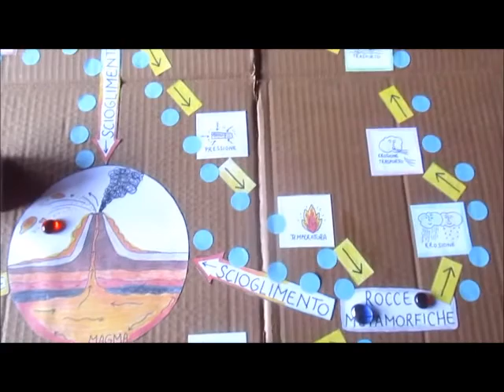Il gioco del ciclo delle rocce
Cycle of rocks DIY game prototype